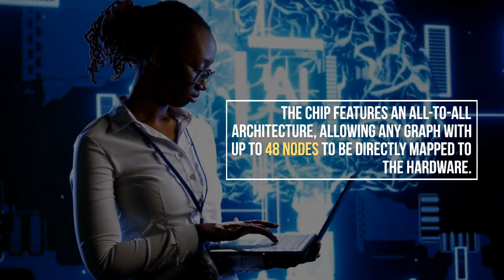QUANTUM COMPUTING | Quantum-inspired computing systems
Quantum-inspired computing systems can be used to efficiently solve combinatorial optimization problems. In developing such systems, a key challenge is the creation of large hardware topologies with all-to-all node connectivity that allow arbitrary problem graphs to be directly mapped to the hardware. Here we report a physics-based Ising solver chip fabricated in a standard 1.2 V, 65 nm complementary metal–oxide–semiconductor technology. The chip features an all-to-all architecture with 48 spins and a highly uniform coupling circuit with integer weights ranging from −14 to +14. The all-to-all architecture strongly couples a horizontal oscillator with a vertical oscillator so that each horizontal–vertical oscillator pair intersects with all the other pairs in a crossbar-style array and allows any graph with up to 48 nodes to be directly mapped to the hardware. We use the Ising solver chip to carry out statistical measurements for different problem sizes, graph densities, operating temperatures and problem instances.